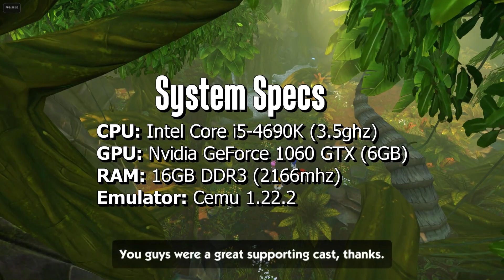Sonic Boom: Rise of Lyric at 60fps (The Pit: Part 1)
Well... 60fps-ish.